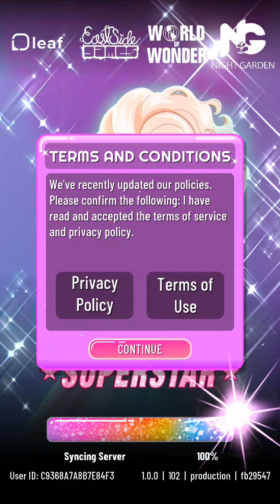RUPAUL'S DRAG RACE SUPERSTAR #1: RICH GIRL REALNESS